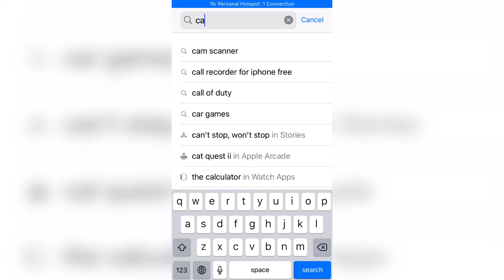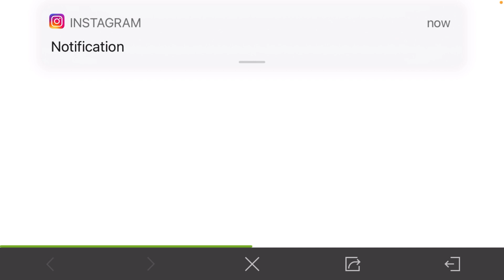Everything You need to know about the new update!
Support your content creator :
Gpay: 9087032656